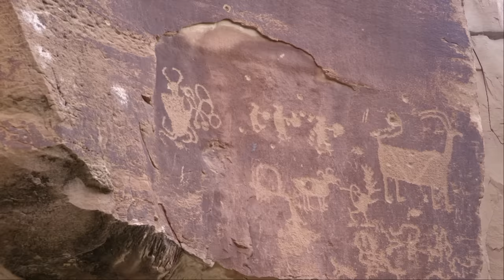BIGFOOT ENCOUNTER IN LAKE OF THE OZARKS MISSOURI (LAURIE) | IT LOOKED LIKE A "SLOTH"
In this Bigfoot interview, Jim who is from Laurie in Lake of the Ozarks has had many Bigfoot encounters and experiences! Jim has had multiple encounters throughout his life in Missouri and he wanted to share his encounters with everyone on the show! Jim and I plan to get together and do research in his area and possibly create a new film! Have you had a Bigfoot encounter in Missouri or anywhere in North America?